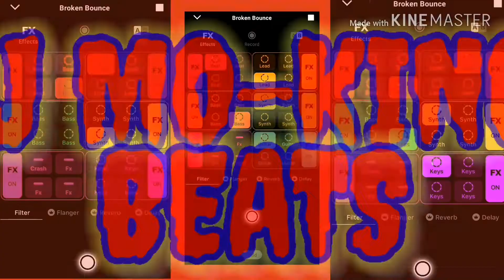DJ MO-KING BEATS_BROKEN BOUNCE - DJ MO-KING ALVAREZ | KUSINERO NOVO RECORDS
What's up mga ka NOVO.. Here my beats I created in my groove pad I hope you like it.. And I produced many more beats and remixed.. I will upload soon.. Thank you for watching and supporting me always guys.. I love you all.. ONE LOVE PEACE OUT YO..